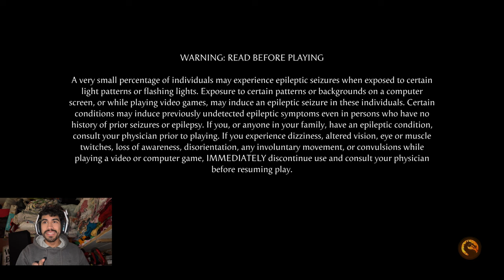PEACEMAKER Is Finally in Mortal Kombat 1 and hes AMAZING!!!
In this Video i learn how to use Peacemaker in Mortal Kombat 1 and take him into online matches to try him out!